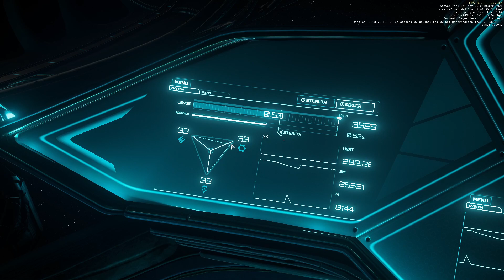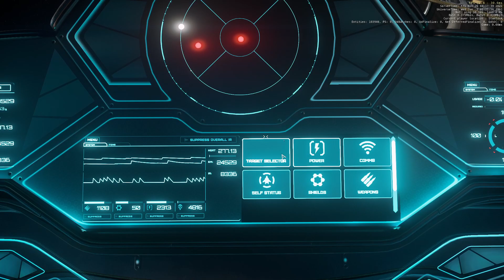First the Fighting, then the Looting - Star Citizen with a Friend #2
Streamed on November 25.

Craig takes his time killing a few badguy ships, and then we storm a swanky boat to save the passengers! ... Oh, wait.

Let's play some Star Citizen! Things can't go wrong... right?